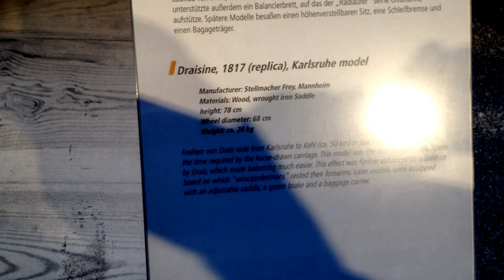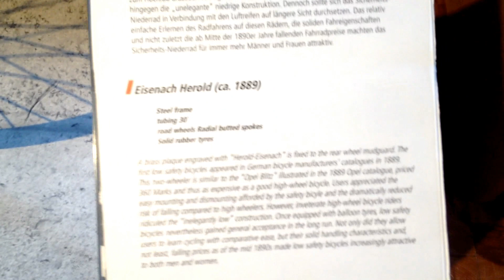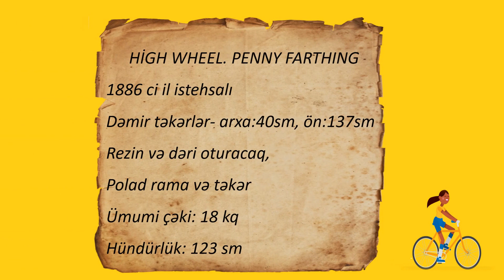BERLIN TECHNICAL MUSEUM- BICYCLES-Deutsches Technikmuseum Berlin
Almaniya Texnologiya muzeyiş Berlin şəhərində yerləşir və muzeyin nəqliyyat bölməsində VELOSİPEDLƏR haqqında bir hissə vardır. Bu hissədə velosipedin tarixi qədim eksponatların nəzdində sərgilənir.

Daha maraqlı videolar üçün kanalımıza ABUNƏ OL olmağı unutmayın.